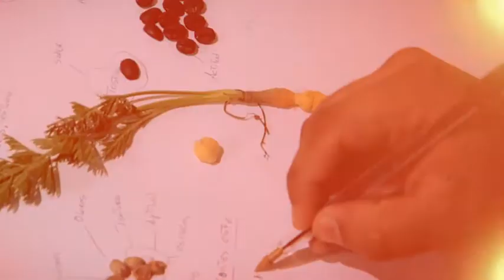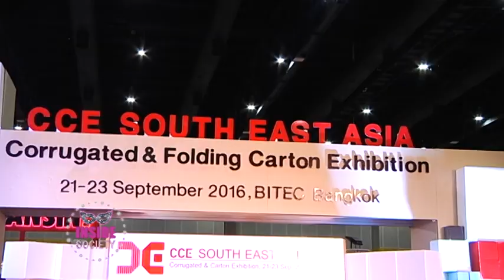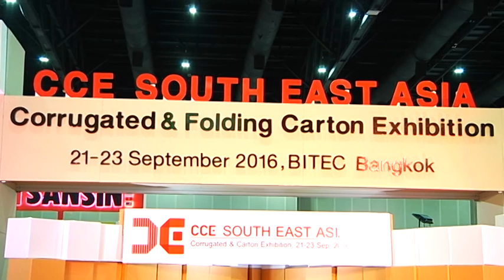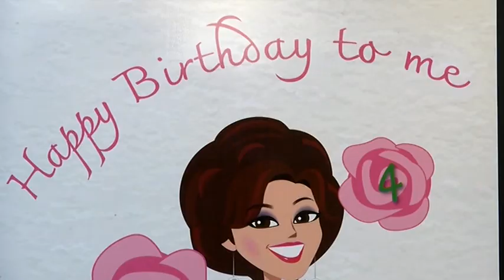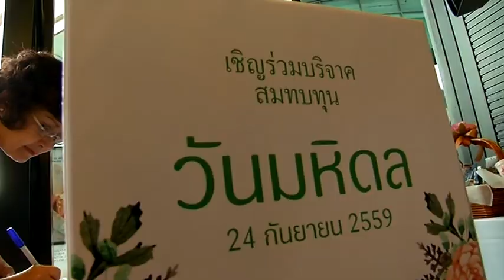Inside Society : 17 th World Gourmet Festival